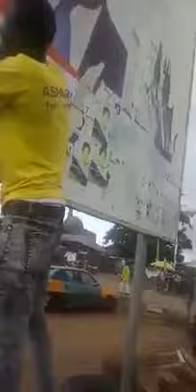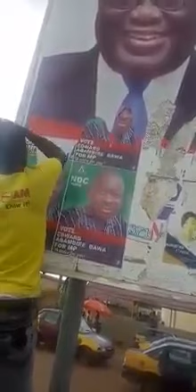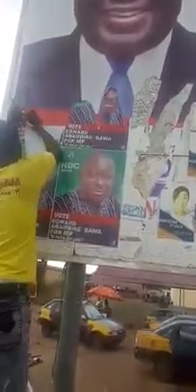NDC YOUTH REMOVES POSTER OF NANA ADDO FROM THEIR SIGNBOARD